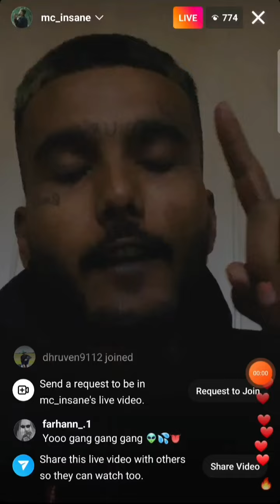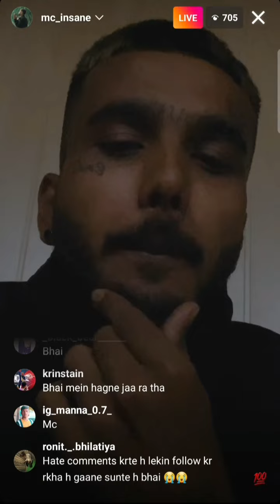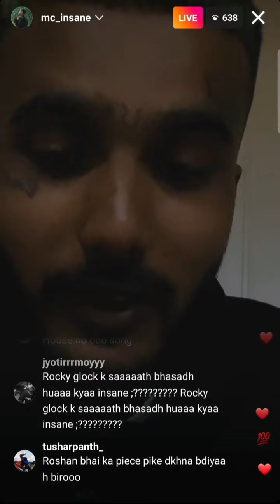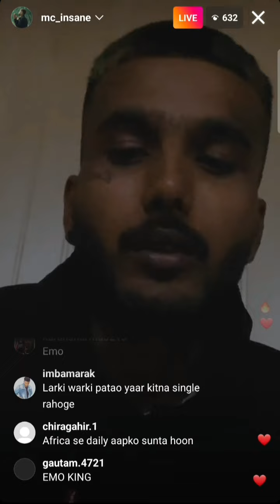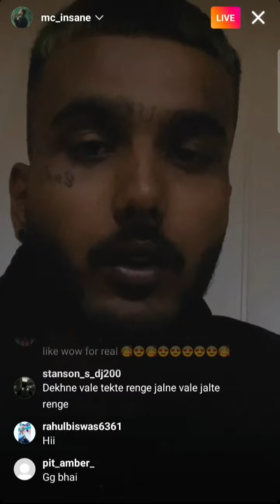mc insane instagram live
mc insane insta live.
talking about album.
talking about emo rap.
may be singing verse of new song.